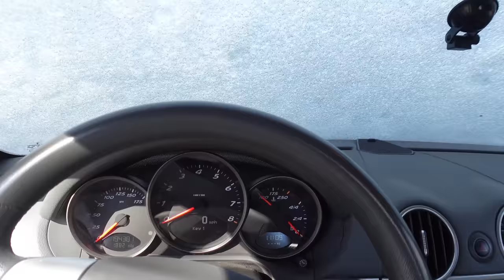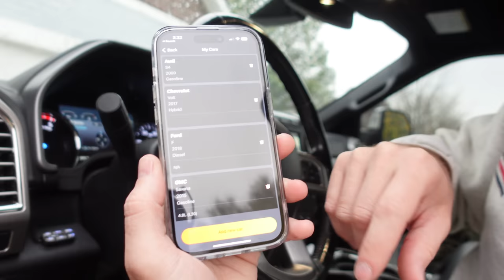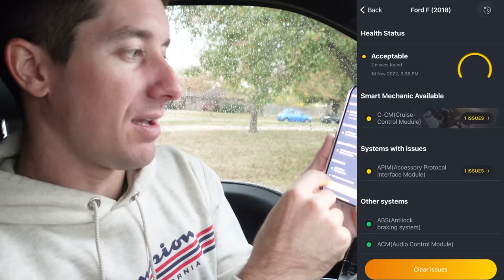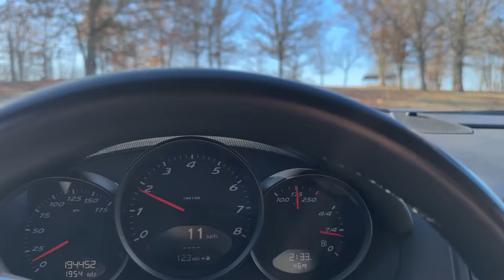Torture TESTING My $9,000 Porsche Boxster... Will It SURVIVE?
Carly's scanner and free version of the app with standard OBD features are compatible with cars that have an OBD2 port. To check if Carly's advanced features — like coding or manufacturer-level diagnostics — should work with your car, visit their website. To access these additional features, you'll need to get their yearly license

I bought a 2006 Porsche Boxster powered by the legendary flat 6, backed up by a 5 speed manual transmission, and it was cheap. Of course these cars aren't cheap but this one has nearly 200,000 miles on it, making it the cheapest one in the country. It's time to take it on the mission of a lifetime, ripping up hills, off-roading, and going head to head with animals in a zoo.